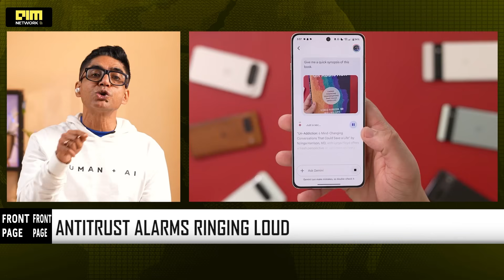BREAKING: Apple Partners with Google to Power Siri with Gemini AI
Steve Jobs built a fortress, but Tim Cook just installed a backdoor. Tonight on Front Page, we decode the biggest shift in mobile history as Apple officially taps Google Gemini to power the next generation of Siri. For years, the "Walled Garden" meant Apple owned the silicon, the software, and the soul of the device, but that era effectively ended this morning with a signature that merges the two biggest rivals in tech.

We analyze why Apple finally admitted its internal AI models weren't enough to compete and how this multi-year deal cements Google’s status as the "landlord" of global intelligence. This isn't just a partnership; it is a decisive victory for Alphabet, granting them a distribution lock across five billion devices while pushing competitors like OpenAI into a supporting role. From the rise of agentic computing to the privacy paradox of one company powering the world's smartphones, we break down what truly happens when your iPhone starts thinking like a Google device. The AI war is no longer about chatbots; it is about infrastructure, and the winner has just been crowned.